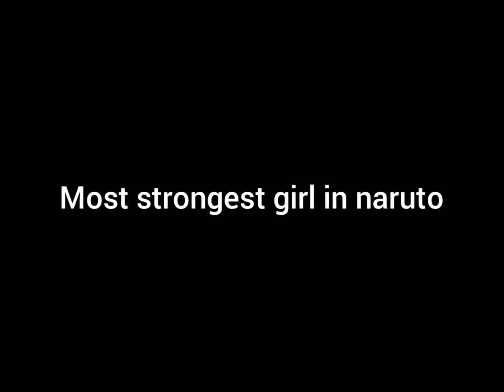top 10 most powerful Naruto girls